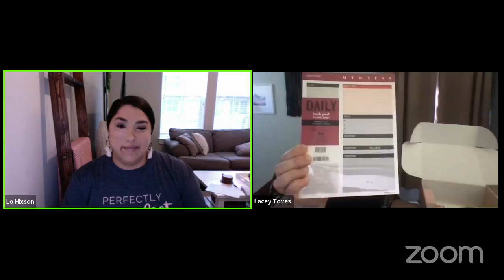Passion & Growth Feb 2022 Box Reveal